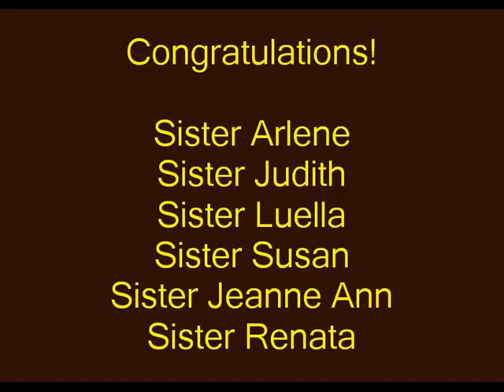50th Jubilees of 2013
Six Sisters celebrated their Golden Jubilee at an uplifting and joyful Eucharist ceremony. Photos and photostory by Sister Lisa Maurer.